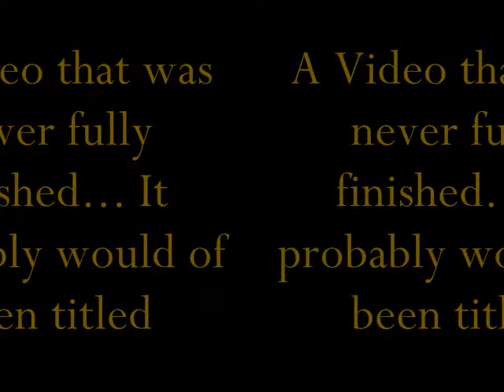Trailer: Get Off My Lawn!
This Is a upcoming ComedyActz video that needs to be finished in editing.
Hope you like it. The main Point was that the Person in Green was trying to get the person in blue off his property, but the kid in blue wasn't "technically" on his property :)
Look for upcomming videos
-French Puppet III "The Evil End" (last series episode)
-Disturbia Remix
-Hot n'Cold Paradoy
-Purple Flower
-"Walmart moment"